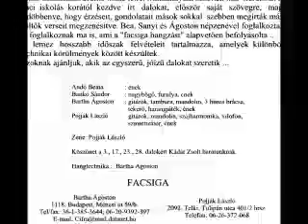CD28 Dióverés.mp4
Nagy László: Dióverés
A Facsiga énekelt verselő zenekar korábban megjelent CD lemezének számait tesszük így közkincsé. A CD lemezen közreműködő tagok: Andó Bea - ének,   Bartha Ágoston - tekerő,kontra,gitár,furuly és tambura,    Bankó Sándor - Bőgő és ének,   Pojják László - gitár,ének,   Pázmándi Lóránt - gitár.   Zenekarunk szívesen koncertezik óvodában, iskolában, falu napokon és fesztiválokon.